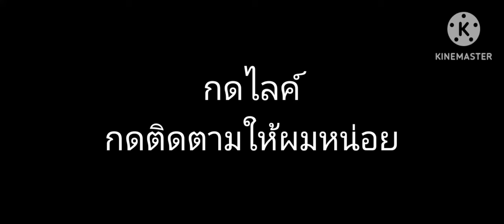Residence massacre 2 กลับมาอีกครั้งกับเจ้าแรลลี่